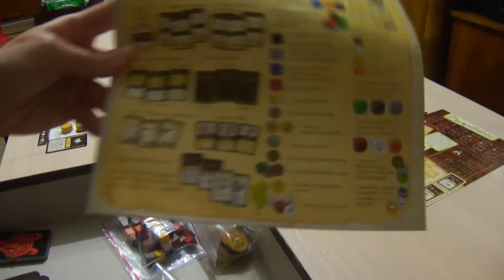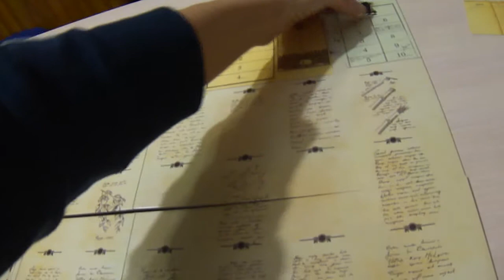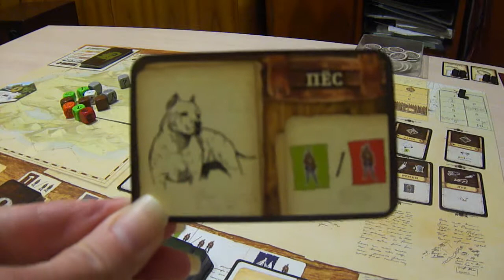robinson crusoe board game (подготовка)